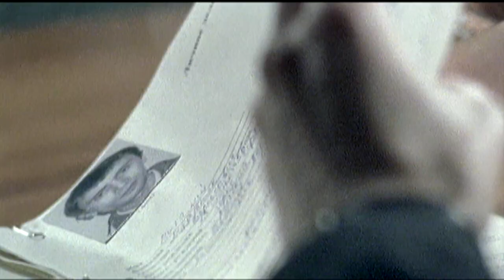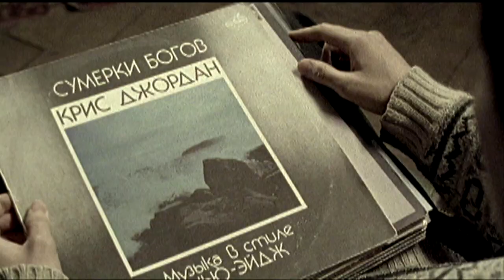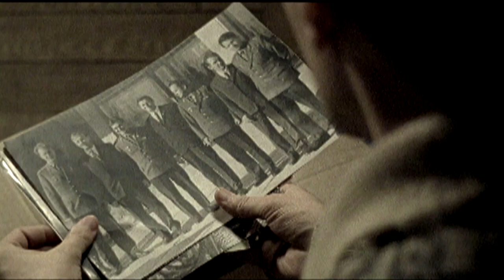Tonight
An abstract telling of the break-up of a love affair, using the demise of the once-mighty Soviet space programme as a metaphor for shattered intimacy.

Director: Benjamin Weinstein
Composers: Stars, Valery Gore
Writer: Benjamin Weinstein
Actors: Natalia Baydak, Ruslan Androsyuk, Sergey Siplivy, Valeriy Kovylyaev
Producers: Andrew Graham, Andrey Svetilnikov, Blink Pictures, PSB Films
Funder: Bravo!FACT